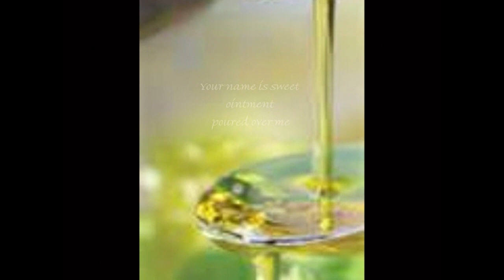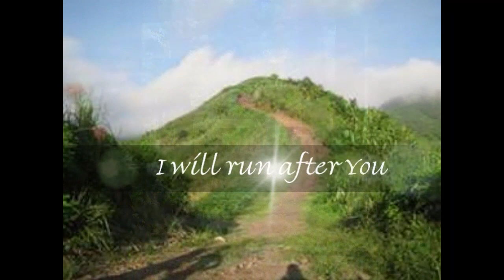Your Name (Sweet Ointment)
Original - Words/Melody: June Schuldt, 1997
Piano/Vocal improvisation: Tiffany Lewis- Guest Artist
Vocal/Recorders: Betina Morgan- Guest Artist
Song of Songs Chapter 1

FREE DIGITAL ALBUM, "In His Name" is available for online streaming, or you can download the entire album with a free account on BandLab Desktop Assistant.